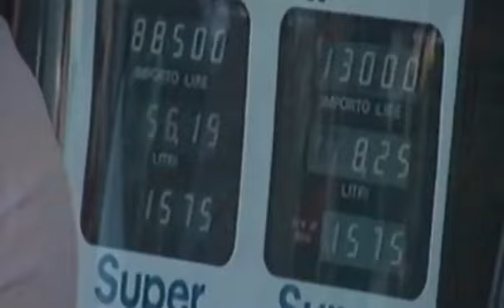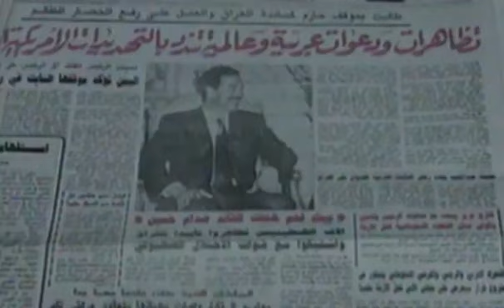Prima Guerra del Golfo - OVO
Il 16 gennaio 1991, si scatena sull’Iraq la “Tempesta nel deserto”. È la Prima Guerra del Golfo. Nel corso degli anni ‘80 l’Iraq, guidato dal Presidente Saddam Hussein, ingaggia una guerra col vicino Iran nel tentativo di allargare i propri confini. Il conflitto si conclude nel 1988 con un nulla di fatto ma l’Iraq, gravato dai debiti per l’acquisto di armi, sprofonda in una grave crisi economica. Tra i Paesi creditori dell’Iraq ci sono i vicini Stati del Kuwait e degli Emirati Arabi. Con loro l’Iraq condivide un’economia in gran parte basata sull’esportazione di petrolio. Di fronte all’impossibilità di Saddam di onorare il debito, i due Stati decidono di rifarsi contravvenendo alle direttive OPEC e superano le quote di produzione del greggio. Il mercato viene così invaso dal petrolio e il prezzo si abbassa drasticamente. La situazione economica dell’Iraq precipita.

Saddam ritiene la violazione delle quote di petrolio una provocazione intollerabile e pretende in cambio la cancellazione del debito di Guerra. Dal Kuwait, inoltre, reclama un giacimento situato al confine e alcune isole di importanza strategica. Nessuna delle sue richieste viene accolta. Saddam decide di invadere il Kuwait. Il 2 agosto 1990 l’esercito iracheno vince facilmente la resistenza dei soldati kuwaitiani e conquista il Paese. L’ONU, l’organizzazione internazionale che sovrintende alla pace mondiale, condanna l’invasione. Il 29 novembre il Consiglio di Sicurezza dell’ONU detta un ultimatum. L’Iraq deve lasciare il Kuwait entro il 15 gennaio 1991, oppure interverrà una coalizione militare formata dagli Stati membri dell’ONU. A capo della coalizione anti-irachena, si pongono gli Stati Uniti. Insieme a loro si schierano oltre 30 Stati tra cui Inghilterra, Germania, Italia, Spagna e Francia. Gli USA e il loro presidente, George Bush Senior, temono che l’invasione del Kuwait preluda a un tentativo di conquista della vicina Arabia Saudita, un Paese ricco di petrolio con cui gli Stati Uniti intrattengono ottimi rapporti. Se venisse conquistato, gli USA perderebbero un alleato e Saddam accrescerebbe troppo il proprio potere. Malgrado l‘ultimatum delle Nazioni Unite, gli iracheni non si ritirano dal Kuwait. Il 16 gennaio del 1991 la coalizione attacca l’esercito iracheno.

L’Iraq subisce terribili offensive aeree e terrestri. Il 26 febbraio le truppe irachene sono costrette a battere in ritirata. Il Kuwait è libero. Il 3 marzo l’Iraq firma il cessate il fuoco. Accetta il disarmo e pesanti sanzioni economiche. Sono oltre 120.000 i morti iracheni. Circa 150 le perdite tra le fila della Coalizione internazionale. Grazie agli accordi di fine conflitto, gli Stati Uniti installano basi militari nella regione mediorientale. L’Iraq, devastato dalla guerra e dalle sanzioni, non riuscirà più a risollevarsi.